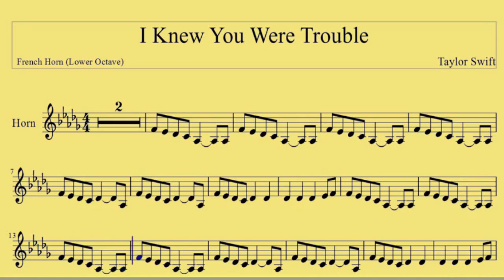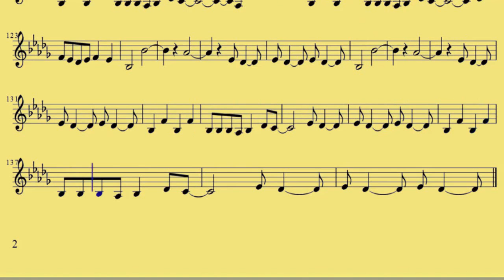( French horn - Lower Octave) I Knew You Were Trouble - Taylor Swift